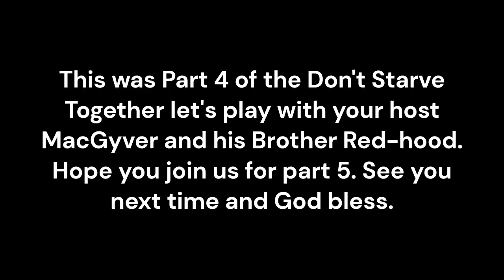Don't Starve together let's play Part 4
Don't Starve together is a sandbox game play. where one can search and explore a world of there own by them self's or with friends. Fallow me as we explore this world of the unknown to discover all that it has to offer, and hopefully well make friends along the way.

Will you test you FATE?

Timeline
0:00 - Intro
0:10 - Day 12 Starts
8: 07 - Day 13 Starts
16:08 - Day 14 Starts
22:20 - New Bout
24:11 - EXTRO

Mods:
[API] Gem Core
Bee Nice
Combined Status
FinderMod
Global Positions
Health Info
Repair Combine
Show Me (Origin)
Wormhole Marks
Craft Pot
Geometric Placement
Gesture Wheel
Minimap HUD
Sapping tills
Finder Redux